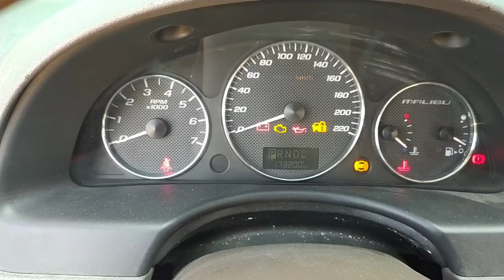Malibú cambio cable de palanca de cambios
El mechanic l.f